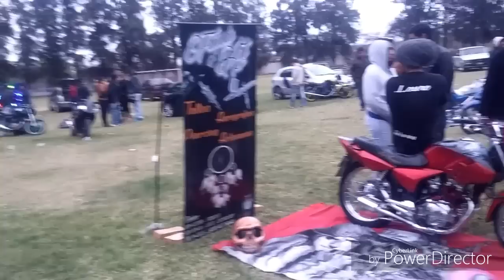Expo tuning arraga-santiago del estero